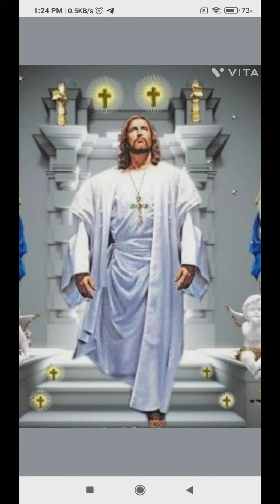Raja yesu Raja beautiful song in telugu|| రాజ ఏసు రాజా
Jesus christ
jesus